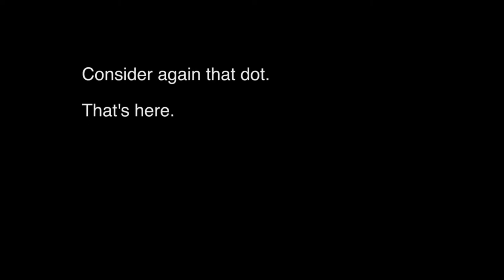nasaصور للارض من محطة الفضاء الدولية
كوكب الارض كما لم تره من قبل